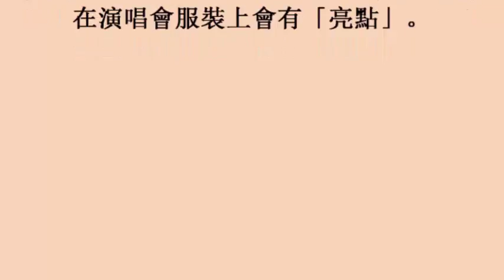陳昇放話要拍全裸寫真 預告演唱會服裝有亮點 (26october2017)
陳昇放話要拍全裸寫真　預告演唱會服裝有亮點